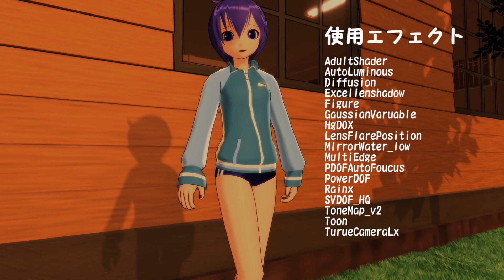[MMD] HATUKOI [KAIKO] 初恋 村下孝蔵カバー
Song by KAIKO
nico video